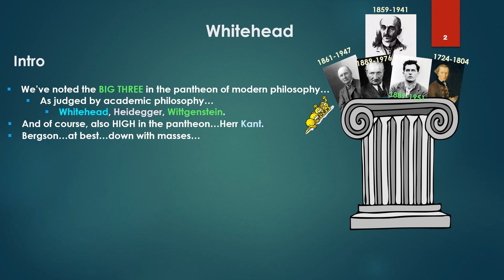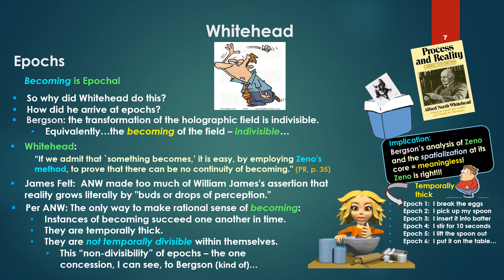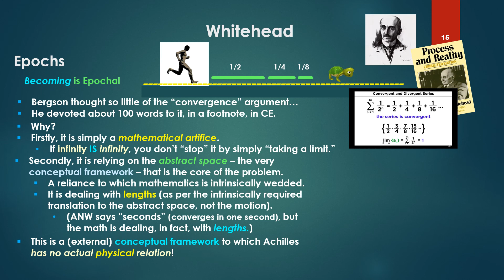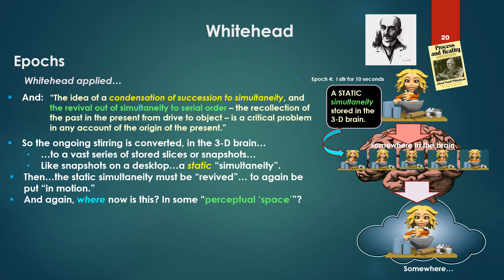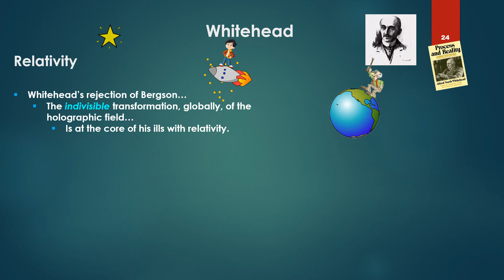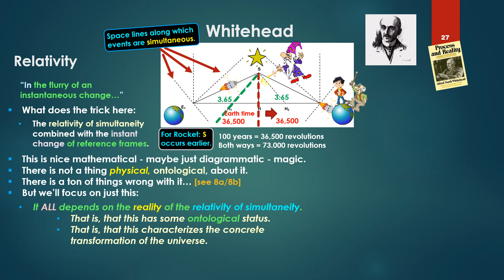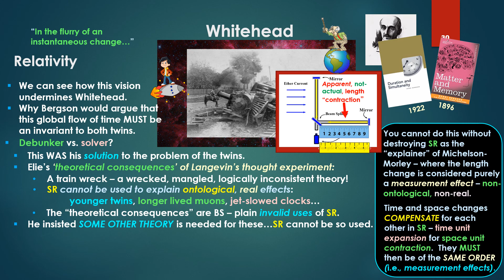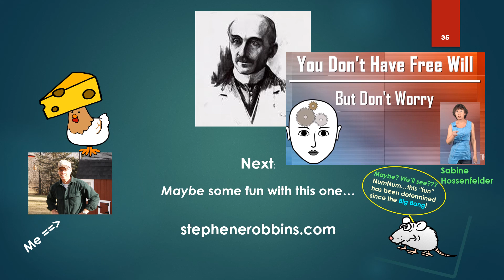Bergson Holographic - 53 - Whitehead's Fail on Bergson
Whitehead failed drastically in his grasp of Bergson.   His "epochal" framework of time is simply the Abstract Space or Classic Metaphysic of Space and Time critiqued by Bergson.  His process theory, when taken concretely in perception hits major problems (collapses) when confronted with J. J. Gibson's model of perception and the invariance laws defining events.   Lastly, we look at Whitehead's "solution" to the Twin Paradox, a solution which again completely fails when seen in the light of Bergson's analysis of Special Relativity and displays again a sad lack of comprehension of Bergson's theory of time.

Timestamps
00:00 Whitehead's Fail on Bergson
00:38 Intro
02:54 Epochs (Becoming is Epochal) - Whitehead on Zeno vs. Bergson
13:03 AWN's convergent series argument re Zeno
18:12 "Prehension" and the epochs
21:48 Whitehead applied to events - and hits Gibson
27:44 Why "is experience stored in the brain?" is critical to AWN
32:35 Special Relativity (Twin paradox) - Whitehead's "solution"
40:53 Why simultaneity cannot be relativized - simultaneous causal flows
54:03 Conclusion